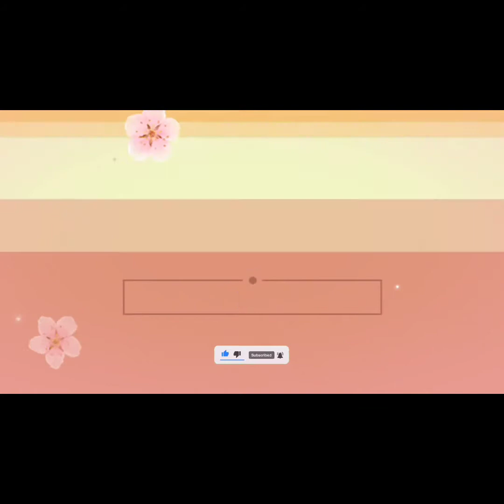Paano mapanatili ang fit body without heavy workouts | Slimcee Review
Hi! Guys here's the link nang shop, sa mga gusto mag try / avail nang Slimcee.

Stay safe and healthy everyone, lalo na ngayong pandemic. Godbless 😊